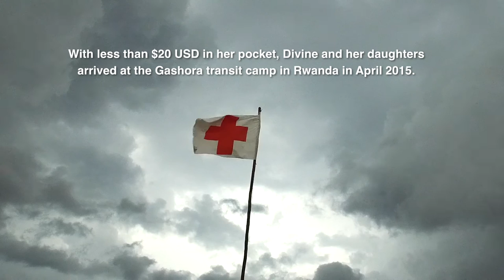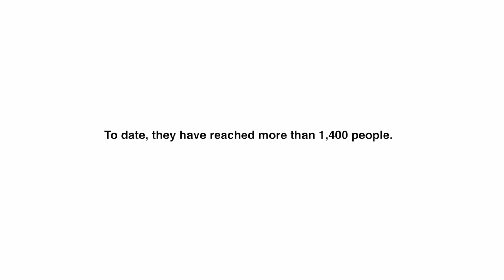Carrying scars from the past into an uncertain future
In 2015, pre-election violence in Burundi forced thousands of families to flee to neighbouring countries. Divine Kagajo, 28, fled with her two young daughters, but not before she was attacked and severely burned, and her husband killed. The family now lives in the Mahama refugee camp in Rwanda where the Red Cross is supporting them with psychosocial support, hygiene sensitization, and non-food items.